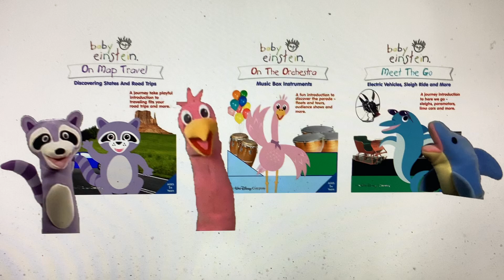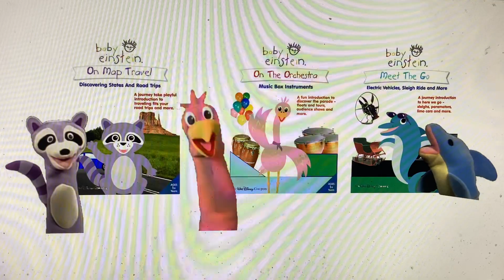Baby Einstein DVDs